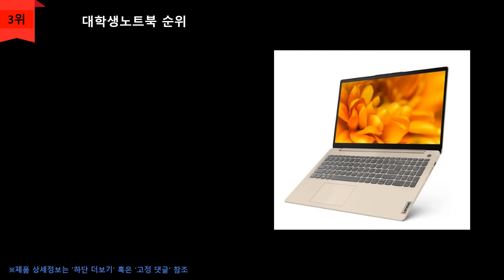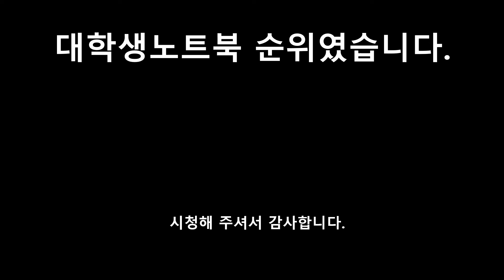대학생노트북추천 TOP 5 - 극가성비 최고의 노트북 5가지[대학생][60만원↓][판매순][가성비]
1위
삼성전자 노트북 플러스2 15.6 셀러론 SSD 128 / RAM 8 WIN10 Pro NT550XDA-K14AW
\528,000원
무료배송

2위
LG전자 2021 울트라PC 14 셀러론 SSD 320 / RAM 4 WIN10 Pro 14U30P-E316K
\457,000원
무료배송

3위
레노버 2021 노트북 15.6 라이젠5 4세대 SSD 256 / RAM 8 프리도스 Slim3-15ALC
\599,000원
무료배송

4위
HP 2021 Pavilion 14 코어i3 11세대 SSD 256 / RAM 8 WIN10 Home 14-dv0074TU
\546,240원
무료배송

5위
에이수스 2021 X415 14 코어i5 11세대 SSD 256 / RAM 8 프리도스 X415EA-EB030
\533,060원
무료배송

순위맨 Dream